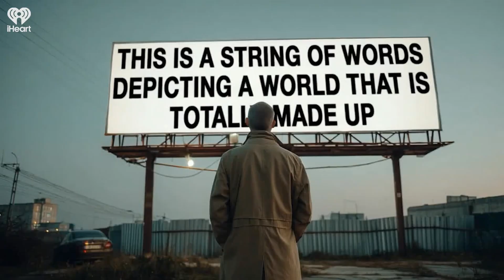What all does Empathy Involve in the Brain? | INNER COSMOS WITH DAVID EAGLEMAN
This clip is from Ep 102: Could you ever know what it’s like to be someone else? Pt 1 | INNER COSMOS W/ DAVID EAGLEMAN